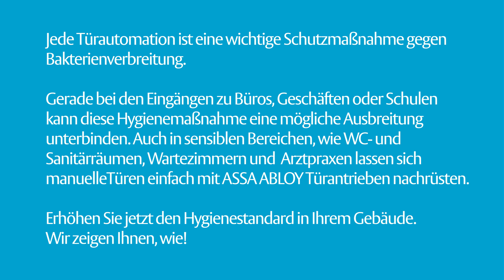Manuelle Türen im Vergleich zu Automatiktüren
Häufig berührte Oberflächen, wie Türgriffe, sind eine bekannte Quelle zur Ausbreitung von Bakterien.

Jede Türautomation ist eine wichtige Schutzmaßnahme gegen Bakterienverbreitung, denn mit einem Sensor ist keine Berührung des Türgriffs erforderlich.

Vermeidung von Bakterienverbreitung auf andere Menschen, insbesondere in Krankenhäusern, Schulen, Arztpraxen, Toiletten und Kindergärten.